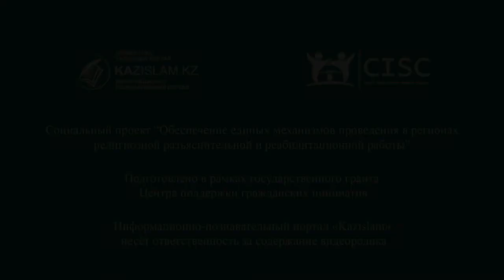Профиль личности религиозного террориста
На сегодняшний день терроризм является одной из глобальных социальных проблем, с которыми сталкивается мировое сообщество. В абсолютном большинстве случаев террористы - это молодые люди в возрасте 20- 25 лет.

Причины этому - это недостаточное или ранее лишение родительской заботы и внимания, а также травматогенная юность, проведенная в лишениях и сопровождавшаяся многочисленными унижениями и утратами.
Для террориста характерна постоянно неустойчивая, неадекватная самооценка.
Именно нестабильность самооценки представляет собой важнейший фактор экстремального поведения.